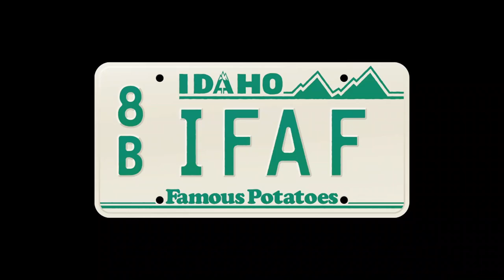Clip - Smoky yellow skies! Biscuit Basin hydrothermal explosion!